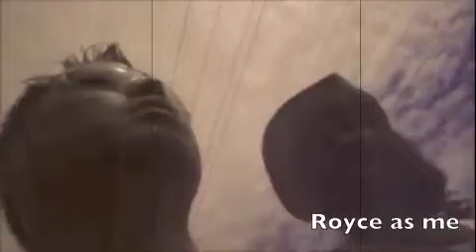love is real (audable)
God is love..love is real. this is me walking with a homeless man making friends with him and running into a pastor